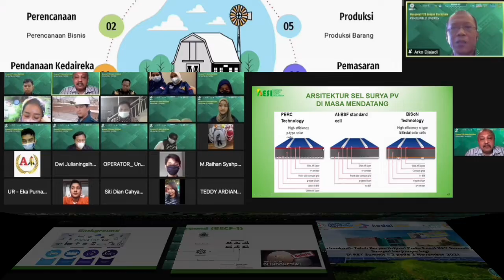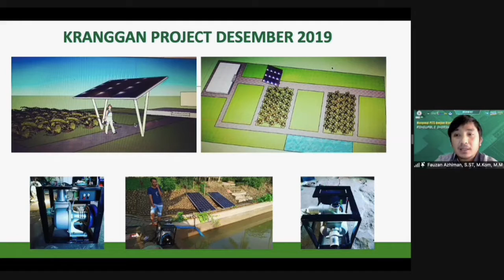Nostalgia REY SUMMIT#1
REY SUMMIT#1 2 Oktober 2021